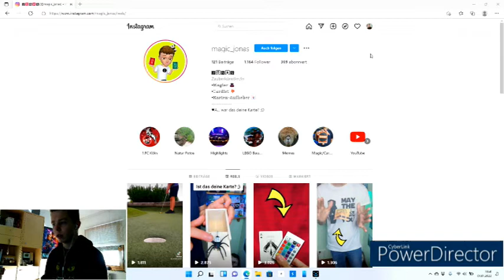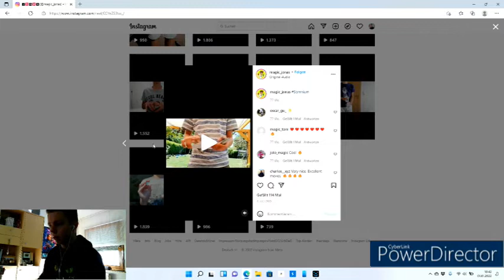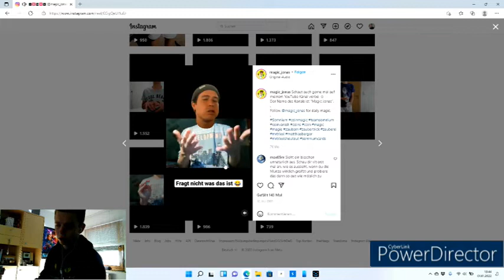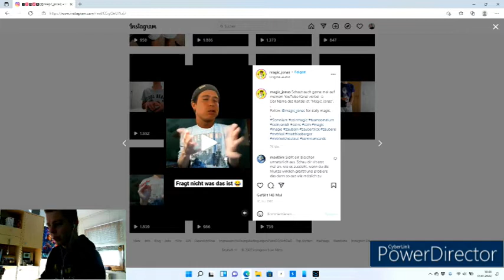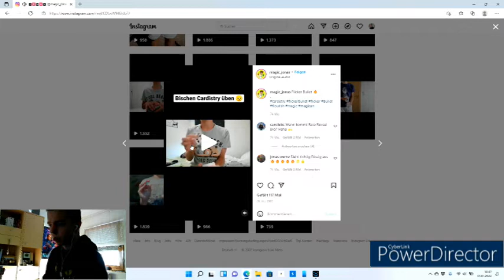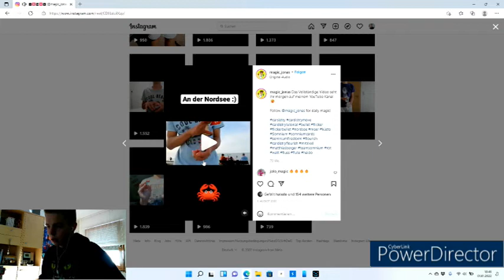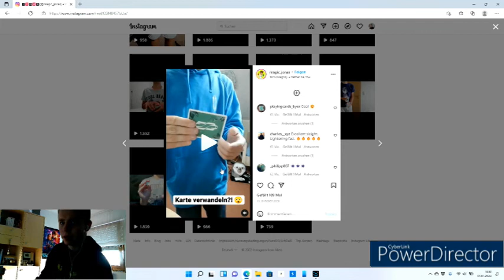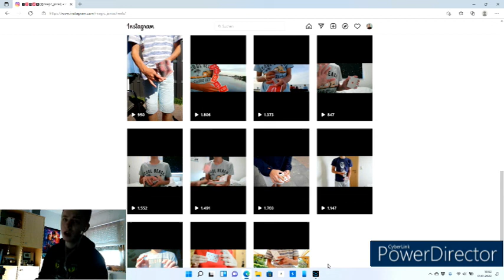Reaktion auf Magic Jonas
Wenn euch das Video gefallen hat, dann lasst doch gerne einen Like und einen Abo da.